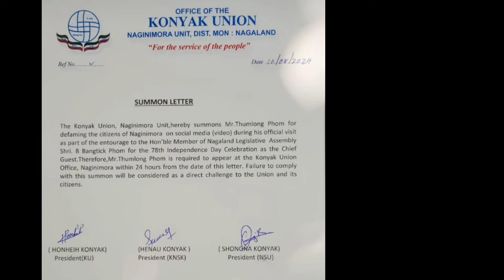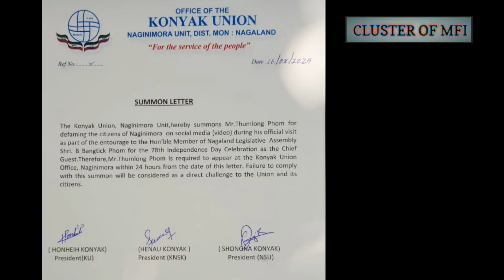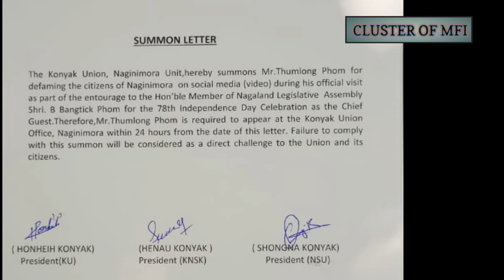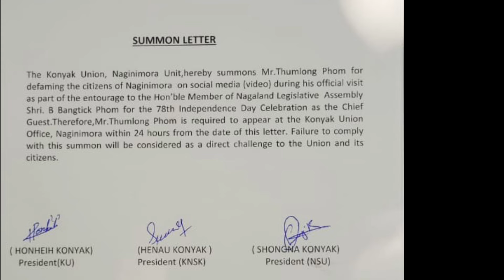Konyak Union Unit Naganimora Summon Letter to Mr.Thumlong Phom for Defaming it's citizens